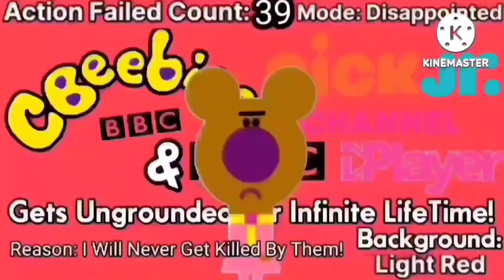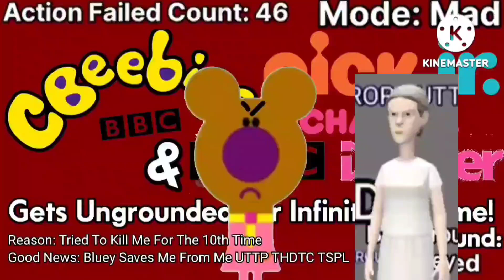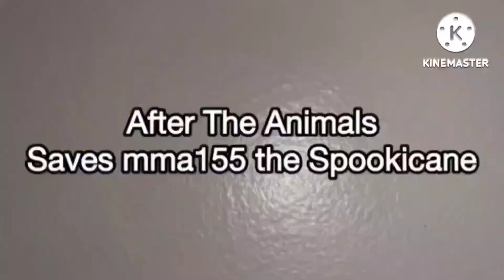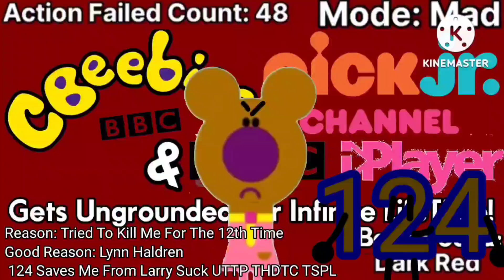One More Until It's Time For Darkness And The End!